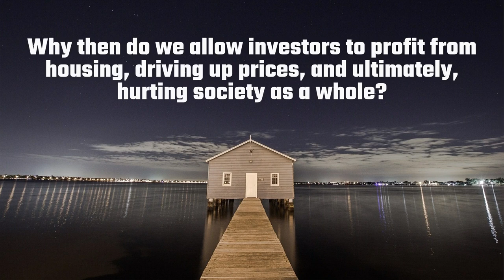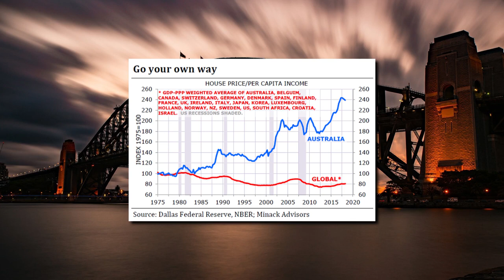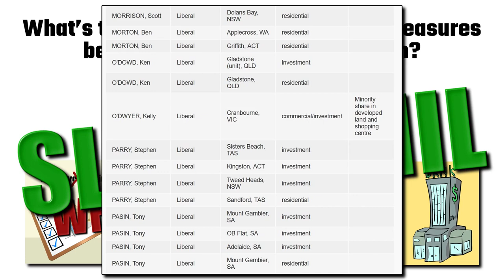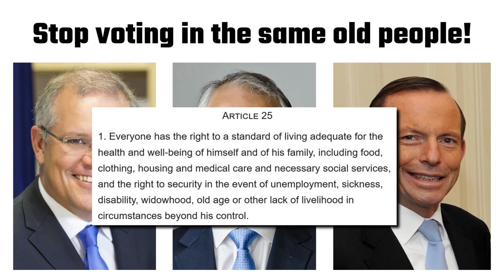Housing Investment Should Be Banned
The fundamental purpose of housing is to provide shelter — a basic necessity of life — just like air, or water. It’s a place where people protect themselves from the wind and rain. A place where they raise families and mingle with their neighbours. A place where communities are formed. Why then do we allow investors to profit from housing, driving up prices, and ultimately, hurting society as a whole? Unfortunately, a fundamental contradiction lies beneath our housing policy debate. Housing cannot be both a good investment, and be affordable. These two objectives are mutually exclusive. As a society, we can either choose to have affordable housing (which helps the majority of Australians), or we can continue to treat housing as an investment (which only helps the wealthy minority). Trying to have both is counterproductive and doomed to failure.